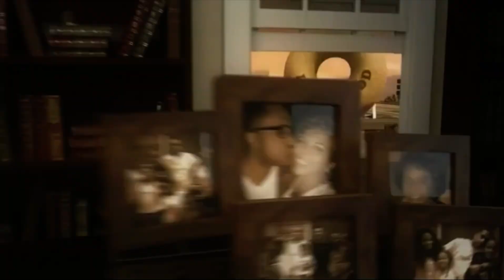Khalabo Ink Society/Artists First/Cinema Gypsy Productions (2021)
taken from a ABC airing of black-ish, with a new generic theme that is part of ABC’s new rebrand that came out yesterday.